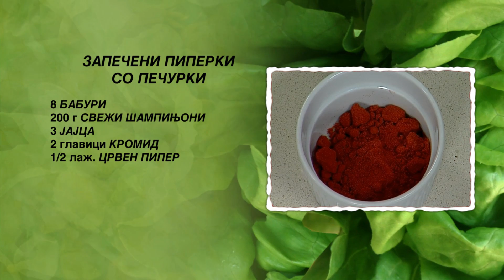Zapeceni piperki so pecurki | Hrana i Vino MKD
ЗАПЕЧЕНИ ПИПЕРКИ СО ПЕЧУРКИ

- 4 бабури
- 200 гр свежи шампињони
- 2 јајца
- 2 главици кромид
- ½ лажица црвен пипер
- 60 гр ленти чадена сланина
- 200 мл кисела павлака
- 1 лажица зачин к+
- 50 гр маргарин
- магдонос
- масло за јадење
- Наша сол и црн пипер

Потребно време за подготовка на ова предјадење е  70– минути.

Главицата кромид ситно ја сечкаме и ја пржиме во тава на оган со загреано масло. Шампињоните ги сечкаме на листови и откако кромидот ќе омекне ги додаваме во тавата. Сланината ја сечкаме на коцки и откако течноста ќе испари ја додаваме во тавата. Посолуваме, наросуваме мелен црн пипер и мешан зачин. Ги додаваме црвениот пипер и ситно исечканиот магдонос и промешуваме. Ја тргаме тавата од оган, јајцата ги кршиме, ги додаваме во тавата и мешаме со лажица. На бабурите им ги отстрануваме рачките и семките, со лажица со филот од тавата ги полниме бабурите и ги редиме во огноотпорен сад. Во тенџере на оган го ставаме маргаринот да се растопи. Тенџерето со растопениот маргарин го тргаме од оган, во тенџерето ја додаваме киселата павлака и мешаме со жица. Од павлаката со маргарин нанесуваме во полнетите бабури. Во садот налеваме 250 мл вода, ги попрскуваме бабурите со масло, го ставаме садот во рерна и печеме 40 минути на 190 степени. Од Запечените пиперки со печурки ставаме на чинија за сервирање. Нанесуваме и од сосот од садот. Украсуваме со кругови бабура и домат, како и со гранчиња копар.

Со ова предјадење ви предлагаме да се напиете квалитетно суво бело вино.  Се служи на температура од 10-12 степени.

Добар апетит